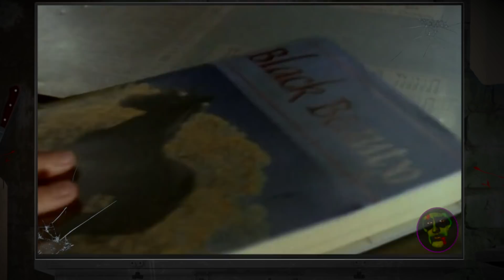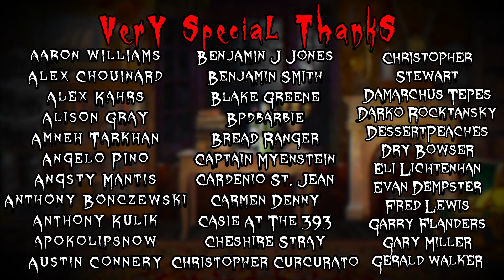Goosebumps: The Girl Who Cried Monster REVIEW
For GoosebumpsGoosedays, Ghoulash reviews both Episode 3 of Goosebumps and the book it's based on (Book 8): The Girl Who Cried Monster!